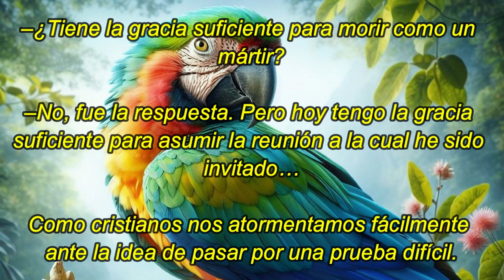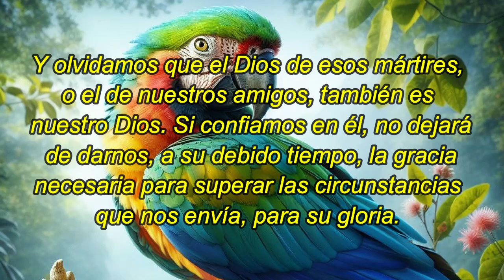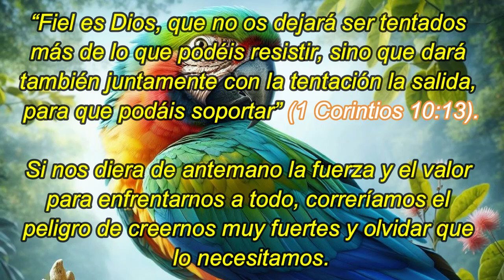¡Yo no podría! | 28 De Noviembre | La Buena Semilla 2023 | Meditaciones Cotidianas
Un texto bíblico y una corta meditación te acompañarán en la jornada de hoy 28 DE NOVIEMBRE 2023. BENDICIONES.
TEXTO:
(El Señor dijo a Pablo:) Bástate mi gracia; porque mi poder se perfecciona en la debilidad.
2 Corintios 12:9
(Pablo escribió a los filipenses:) Todo lo puedo en Cristo que me fortalece.
Filipenses 4:13
¡Yo no podría!
Un evangelista, comentando la expresión “Bástate mi gracia”, afirmó que la gracia de Dios era suficiente para hacer frente a todo. Al día siguiente, uno de sus oyentes se le acercó y, para avergonzarlo, le preguntó a quemarropa:

–¿Tiene la gracia suficiente para morir como un mártir?

–No, fue la respuesta. Pero hoy tengo la gracia suficiente para asumir la reunión a la cual he sido invitado…

Como cristianos nos atormentamos fácilmente ante la idea de pasar por una prueba difícil. Nos asombra escuchar que los mártires pudieran ir a la hoguera cantando himnos. Nos sorprende ver a un amigo cristiano ir tranquilamente a someterse a una arriesgada y pesada cirugía. «¡Yo no podría!», pensamos.

Y olvidamos que el Dios de esos mártires, o el de nuestros amigos, también es nuestro Dios. Si confiamos en él, no dejará de darnos, a su debido tiempo, la gracia necesaria para superar las circunstancias que nos envía, para su gloria. “Fiel es Dios, que no os dejará ser tentados más de lo que podéis resistir, sino que dará también juntamente con la tentación la salida, para que podáis soportar” (1 Corintios 10:13).

Si nos diera de antemano la fuerza y el valor para enfrentarnos a todo, correríamos el peligro de creernos muy fuertes y olvidar que lo necesitamos. Dios quiere que sus hijos le invoquen, día tras día, tanto para las cosas grandes como para las pequeñas. Nos invita con bondad a alejar la preocupación por el mañana. “Basta a cada día su propio mal” (Mateo 6:34).

Job 34 – Colosenses 1:15-29 – Salmo 135:1-7 – Proverbios 28:21-22